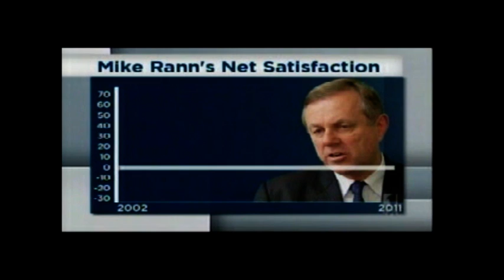Rann "going nowhere"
Premier Mike Rann of SA, explains he is going nowhere and that his dismal polling is due to making "tough decisions". However, he doesn't explain the continual slide in the graph, that goes over years of decline.
There is no hiding from NewsPoll